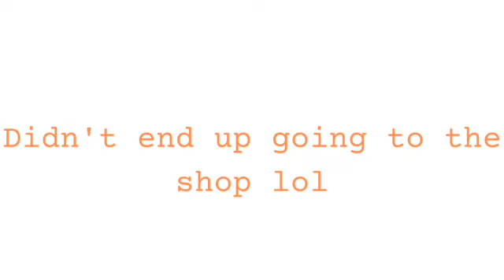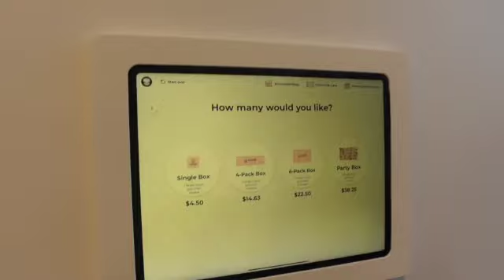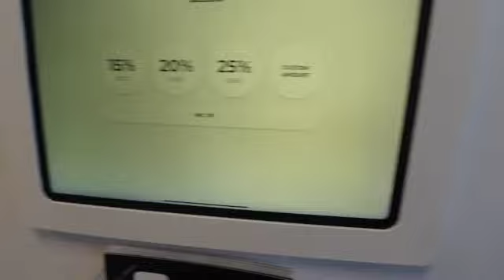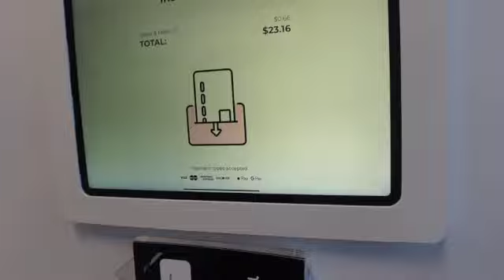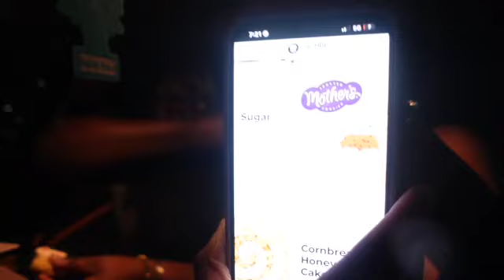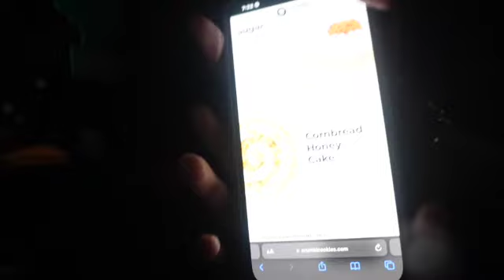Crumbl Cookie Review | Girls day 👯‍♀️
Personal instagram: Artecia.aa
Nail page: Nailsbyartecia

About me
~ Age: 16
~ Birthday: May 23rd
~ From: Jacksonville, FL
~ Entrepreneur
~ Film with a Sony z-v1